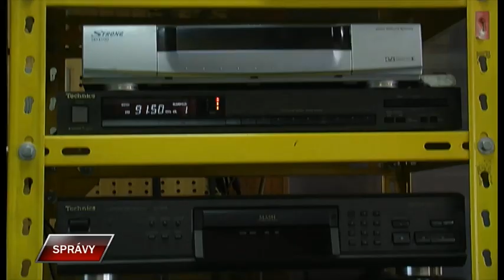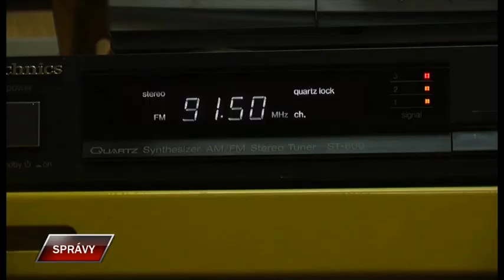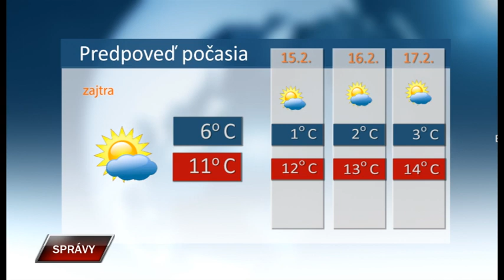Spravy 13 2 2024